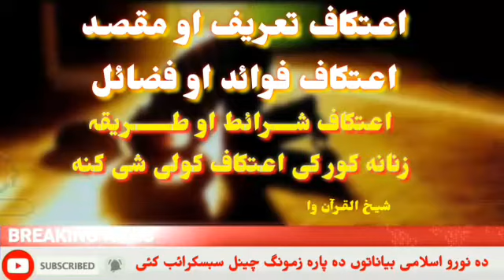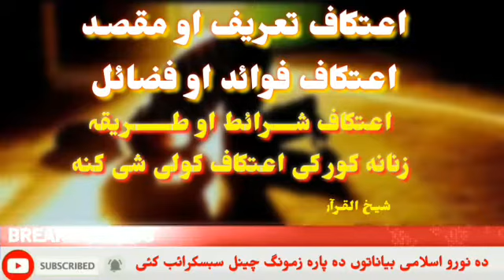Da itikaf tarif aw Maqsad || Itikaf Fawaid aw fazaile || Itikaf Sharait aw Tariqa